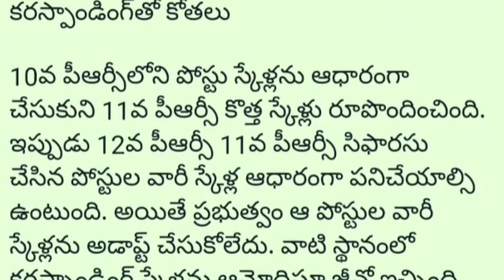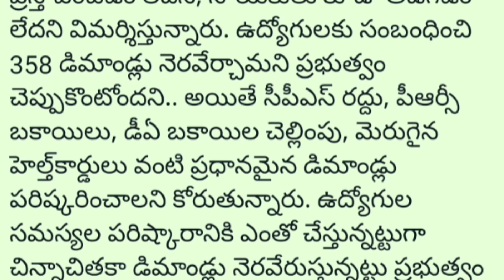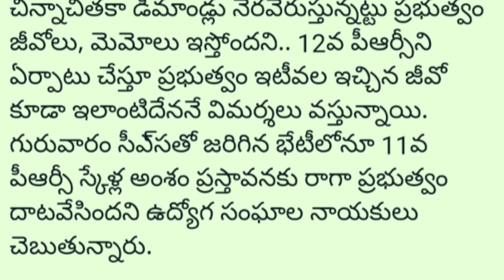12th prc breakingnews employees telangana govtemployees ap andhrapradesh prc 12prc ap prc